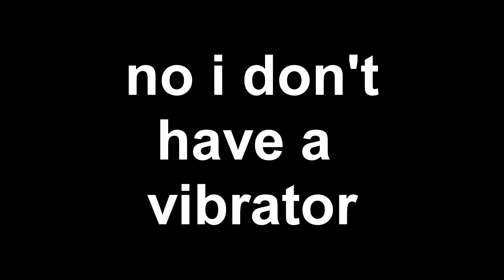SOMETHING I FOUND OUT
weve been so blind